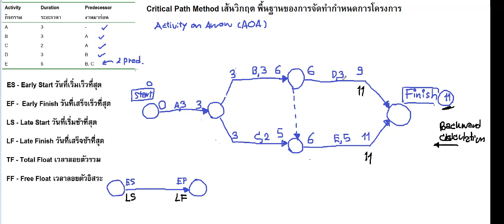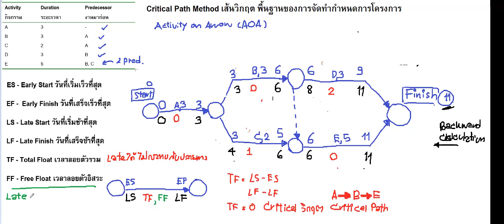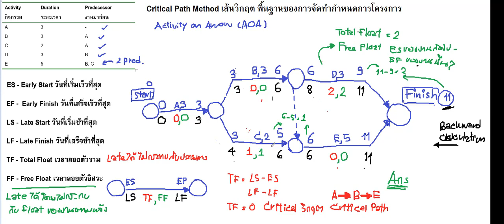Critical Path Method วิธีสายงานวิกฤต #2